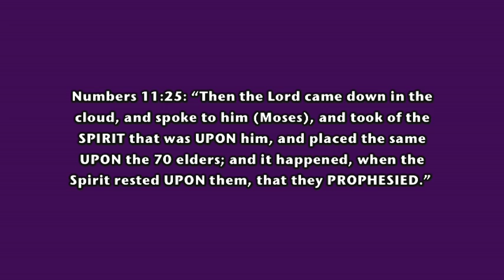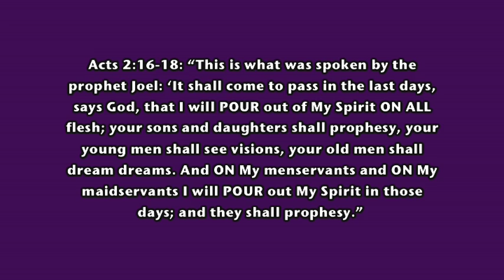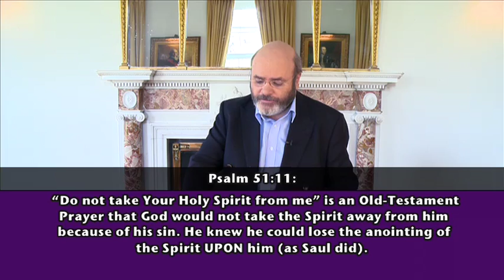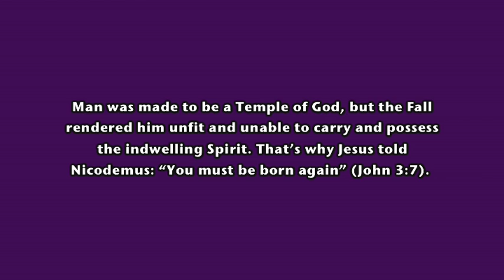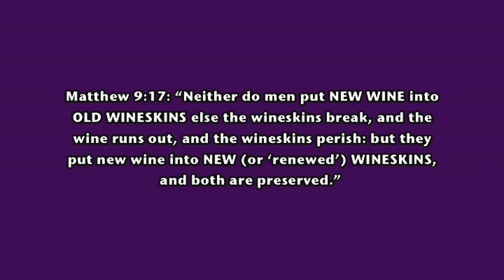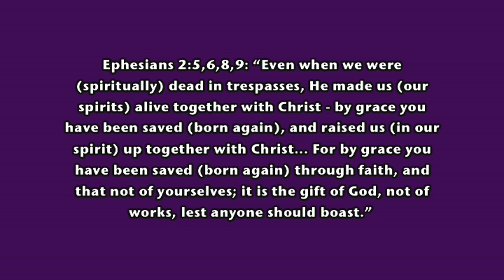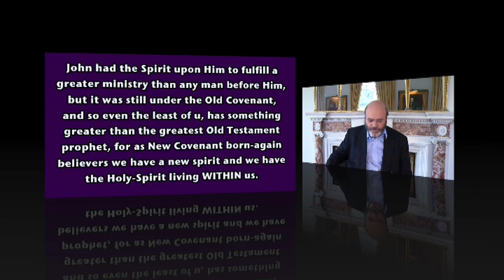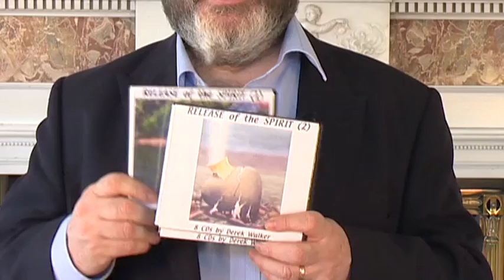The Ministry of the Holy Spirit (1)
There is a 2-fold Ministry of the Holy-Spirit: (1) the Spirit UPON, and (2) WITHIN us.  We see the difference in the Ministry of the Spirit between the New and Old Covenants. The greatest miracle (not available before the Cross) is the New Birth of our spirit enabling the Holy Spirit to indwell us forever.